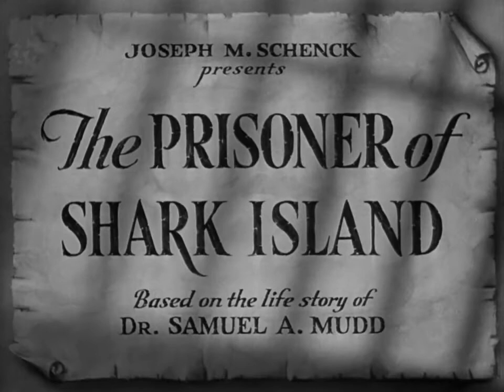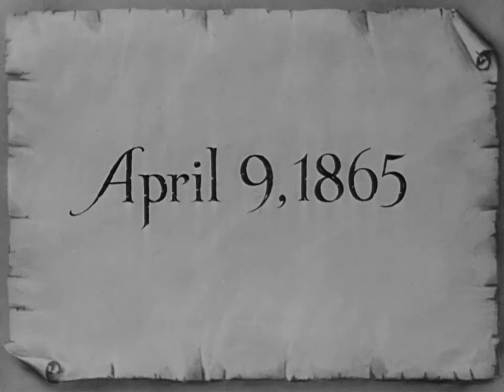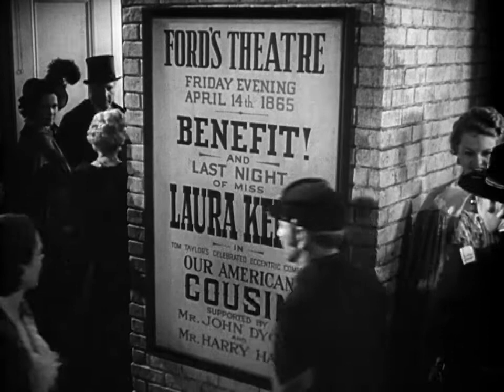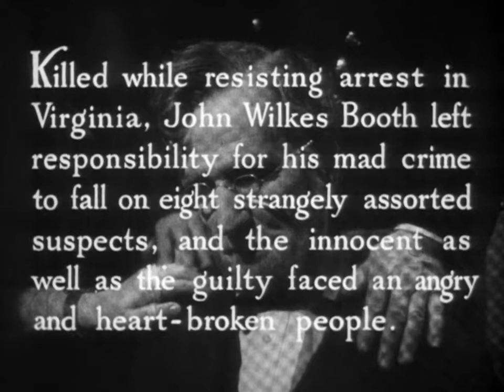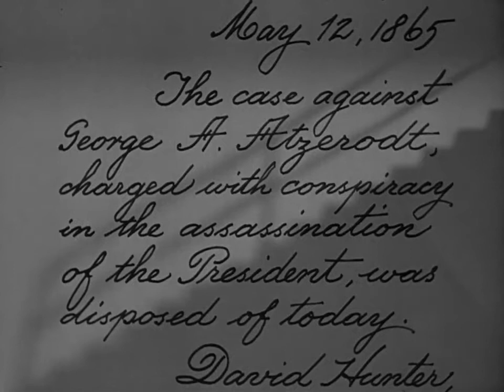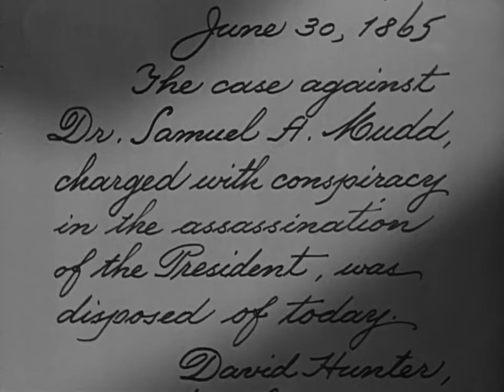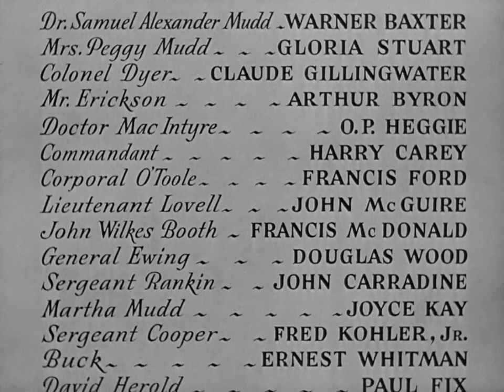The Prisoner Of Shark Island 1936 Full Movie Staring Warner Baxter Gloria Stuart Biography Drama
A few hours after the assassination of President Abraham Lincoln (Frank McGlynn Sr.), Dr. Samuel Mudd (Warner Baxter) gives treatment to a man with a broken leg who shows up at his door. Mudd does not know that the president has been assassinated, and also does not know the man he is treating is Lincoln's assassin, John Wilkes Booth. Mudd splints the broken leg and receives a banknote as payment, only later realizing that it is a $50 bill.

Mudd is soon afterward arrested for being an accessory in the assassination, is convicted, and is then sent to Arcadia, a prison on the Dry Tortugas that is referred to in the film as "America's own Devil's Island".

Mudd's wife hatches an escape plan using "Buck", the black prison guard who tends to Mudd. Mudd escapes his cell, hears Sgt. Rankin's instruction to kill him on sight, and gets to the prison's outer wall above the shark-infested moat before an alarm is sounded. Mudd then swims to a waiting boat where his wife and her father (Mr. Holt) help him. However, Sgt. Rankin boards the boat, recaptures Mudd and returns him to the prison, where he is confined to a windowless, underground cell along with "Buck".

The island has been in the grip of a yellow fever epidemic, with the official prison doctor having fallen ill with the same fever. The Commandant has few options and places Mudd in charge of addressing the outbreak. Now with the cooperation of the soldier guards, Mudd introduces ventilation into the hospital ward (mainly by smashing the windows). The yellow fever epidemic subsides and Mudd ironically saves the life of Sgt. Rankin, but not before Mudd also catches the fever. The soldiers sign a petition to have Mudd pardoned and he is ultimately released.

Director
John Ford

Writer
Nunnally Johnson

Cast
Warner Baxter as Dr. Samuel Alexander Mudd
Gloria Stuart as Mrs. Peggy Mudd
Claude Gillingwater as Col. Jeremiah Milford Dyer
Arthur Byron as Mr. Erickson
O.P. Heggie as Dr. MacIntyre
Harry Carey as Commandant of Fort Jefferson
Francis Ford as Cpl. O'Toole
John McGuire as Lt. Lovett
Francis McDonald as John Wilkes Booth
Douglas Wood as Gen. Ewing
John Carradine as Sgt. Rankin
Joyce Kay as Martha Mudd
Fred Kohler Jr. as Sgt. Cooper
Ernest Whitman as 'Buck' Milford
Paul Fix as David Herold
Frank Shannon as Joseph Holt
Frank McGlynn Sr. as President Abraham Lincoln
Leila McIntyre as Mary Todd Lincoln
Etta McDaniel as Aunt Rosabelle Milford
J.M. Kerrigan as Judge Maiben
Arthur Loft as Frank J. Thomas - Carpetbagger
Paul McVey as Gen. David Hunter
Maurice Murphy as Prison Hospital Orderly
Jack Pennick as Corporal (uncredited)
Robert Homans as Sergeant (uncredited)
Murdock MacQuarrie as Edman Spangler (uncredited)
Cyril Thorton as Michael O'Laughlen (uncredited)
Cecil Weston as Mary Surratt (uncredited)
Lloyd Whitlock as Henry Rathbone (uncredited)